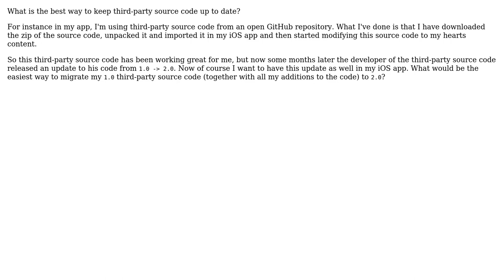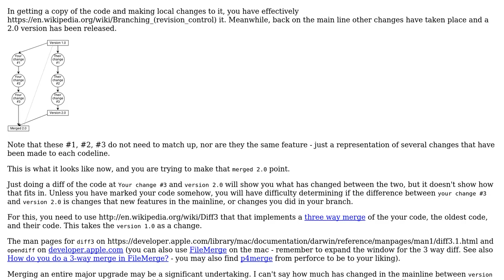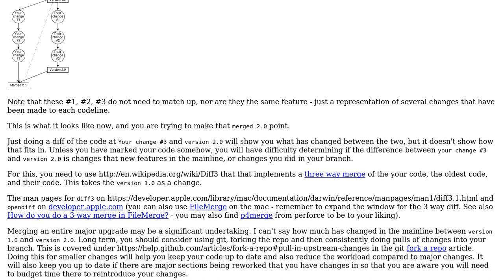Software Engineering: Keeping third-party source code up to date (2 Solutions!!)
Software Engineering: Keeping third-party source code up to date

With thanks & praise to God, and with thanks to the many people who have made this project possible! | Content (except music & images) licensed under CC BY-SA | Music | Images & others | With thanks to user Peter Warbo user Aseem Bansal and the Stack Exchange Network Trademarks are property of their respective owners. You are responsible for your own actions.